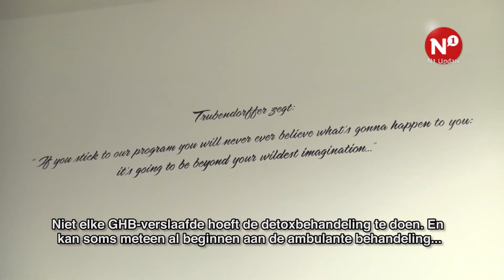Nijmeegse kliniek biedt ambulante zorg aan GHB-verslaafden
De Trubendorfer verslavingskliniek biedt als eerste kliniek in Nederland een ambulante behandeling aan GHB-verslaafden.

De kliniek breekt hiermee met de traditionele behandeling waarbij verslaafden werden opgenomen.